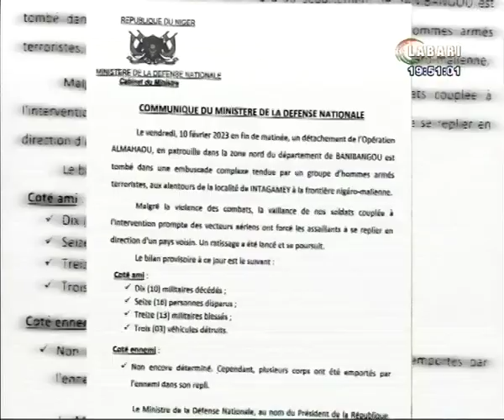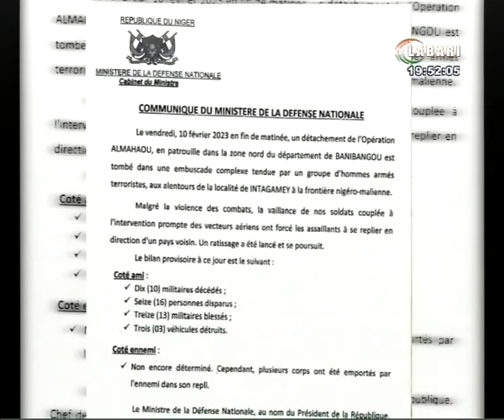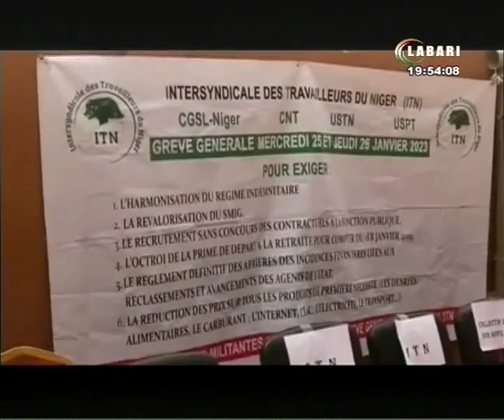JT LABARI DU 19 FEVRIER 2023